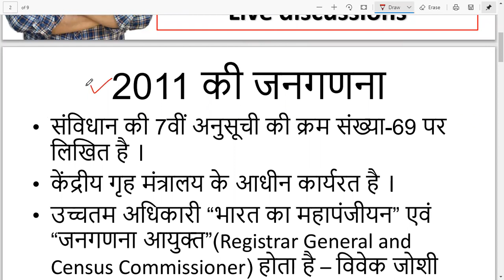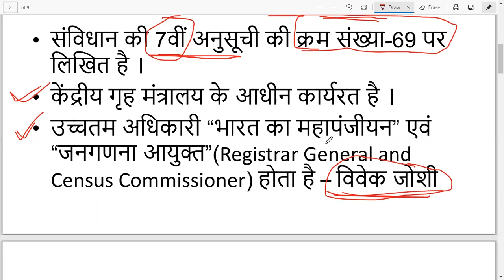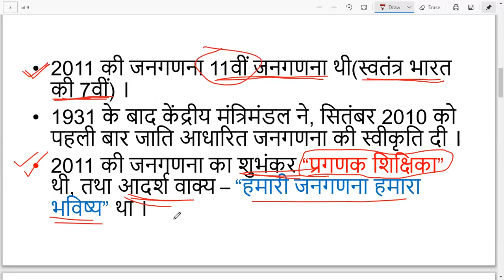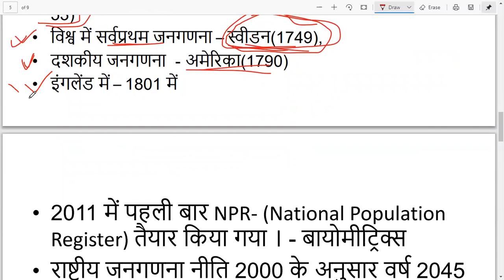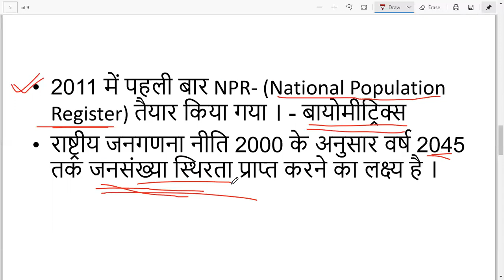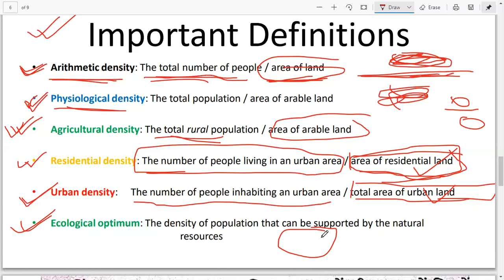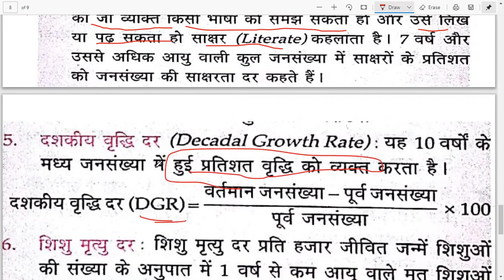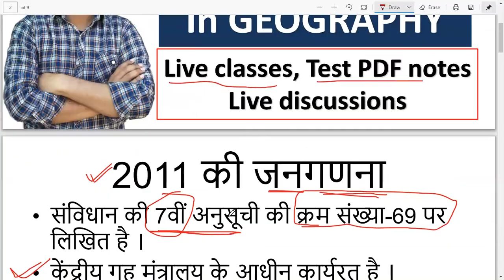Indian Geography : Census 2011 | भारत की जनगणना 2011 for NTA UGC NET 2020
Census of India 2011//2011 की जनगणना तथा उससे जुड़े महत्वपूर्ण तथ्य for NTA UGC NET 2020
Census 2011 GK Questions | Indian Geography Census  2011 | भारत की जनगणना 2011 | GK Question and Answer on Census 2011 |Population Growth of India | MCQ questions on Census 2011

telegram channel link- NTA-NET/JRF in Geography
UGC NTA NET-JRF
YouTube 👉 Geography with Ankit
Free videos+handwritten notes for NET/JRF in geography.
Free Uttarakhand gk lecture+handwritten notes